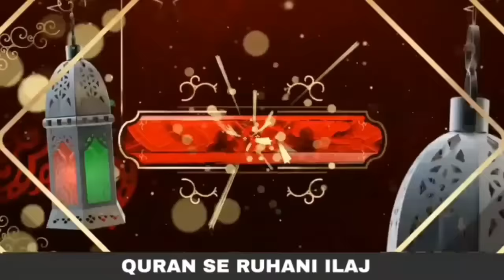Soch pr Jadu or uska ilaj | Black Magic to Restrain Thinking | QRI Islam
Soch pr Jadu or uska ilaj | Black Magic on Thinking | QRI Islam

2. بیری کے پتوں سے جادو کا علاج

3. خاوند بیوی کے درمیان لڑائی ڈالنے والے جادوکا علاج

4. نظر بد دور کرنے کا وظیفہ

5. کالے جادو کا توڑ قرآن سے روحانی علاج

6. تعویذ کے اثر  کو ضائع کرنے کا طریقہ

7. جادو کروانے والا کون خود پتا کریں

8. خود معلوم کریں آپ پر  جادو ہے یا نہیں

9. کاروبار اور رزق کی بندش کا وظیفہ

10. اولاد کی بندش کا علاج

11. سورۃ الرحمن  قاری عبدالباسط سلفی کی آواز میں